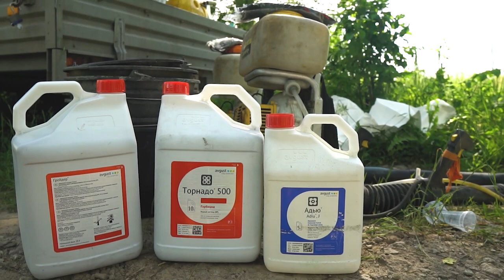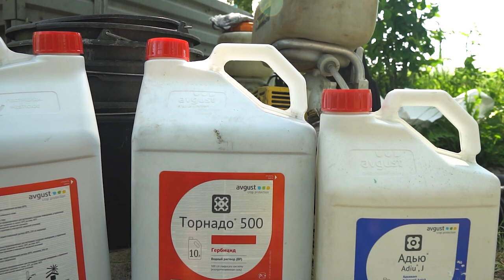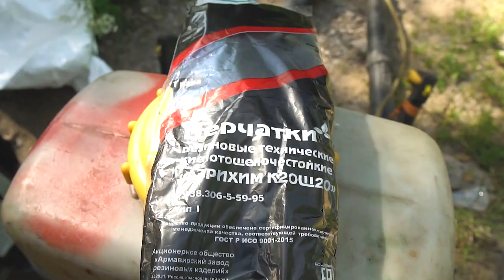Химическая обработка. Расчистка ЛЭП. Интервью с агрономом. Расчистка сельхоз полей. ОООКОЧЕВНИК.РФ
В этом выпуске вы увидите, как мы делаем химическую обработку ЛЭП для компании РОССЕТИ.
Мы покажем, какими средствами пользуемся и зачем нужно делать хим обработку.

А так же поговорим с нашем специалистом и узнаем: как используется химическая оработка в сельском хозяйстве, как бороться с борщевиком, как защитить растения и деревья от вредителей и тд.

Друзья, поддержите мой канал!
Жмите "лося" вверх! Оставляйте свои пожелания и вопросы в комментариях и ждите новые видео!

Моя компания предоставляет следующие услуги:
- Оперативный документооборот
- Высококвалифицированный персонал

Собственный парк техники. Огромный опыт работы. Работаем в две смены, круглосуточно!

По всем вопросам:
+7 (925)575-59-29